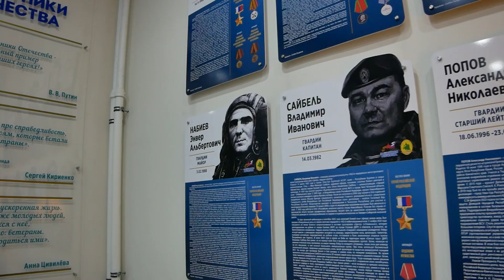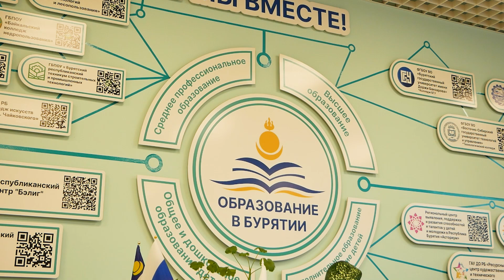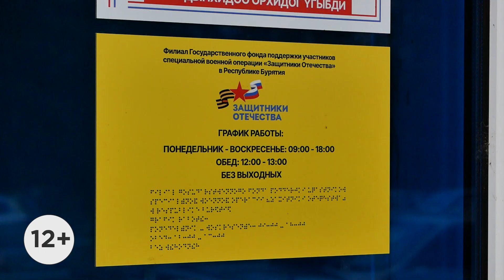В Улан-Удэ открылся зал памяти героев СВО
2 сентября 85 лет назад Япония подписала акт о капитуляции. 3 сентября стал праздником – днем окончания Второй мировой войны. В честь памятной даты в фонде «Защитники отечества» прошло торжественное мероприятие. Как это было, смотрите в следующем сюжете.